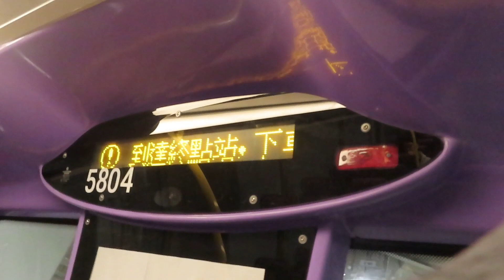(模擬)城巴到達終點站視像提示[音樂版]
此影片為模擬狀況，切勿當真！

廣播內容：
我哋已經到達終點站，落車時，請緊記攜帶您嘅隨身物品，多謝選搭城巴，拜拜！(粵)

We have arrived at the terminus. Please make sure all your personal belongings are with you when alighting. Thank you for travelling with Citybus, see you!(Eng)

我們已經到達終點站，下車時，請緊記攜帶您的隨身物品，謝謝選搭城巴，再見！(國)